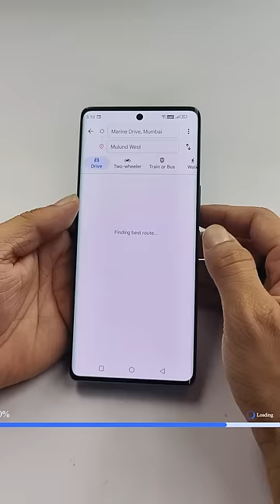3 Secret Google Maps Tricks Jo अभी Try करें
3 Secret Google Maps Tricks Jo अभी Try करें